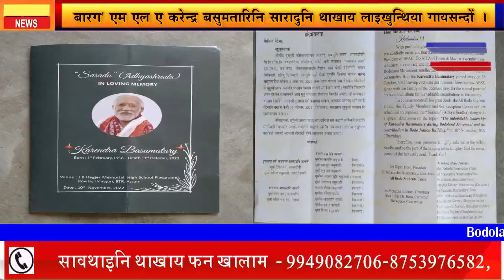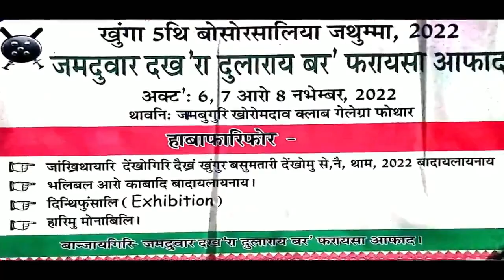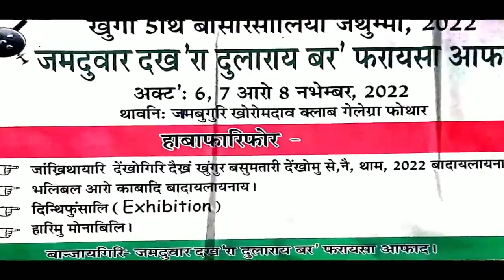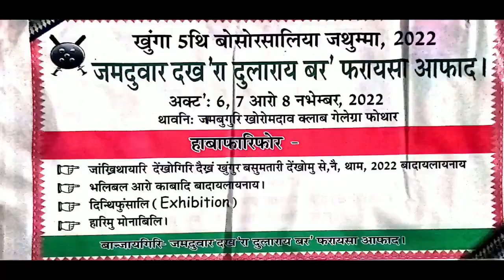बारग’ एम एल ए करेन्द्र बसुमतारिनि सारादुनि थाखाय लाइखुन्थिया गायसन्दों ।